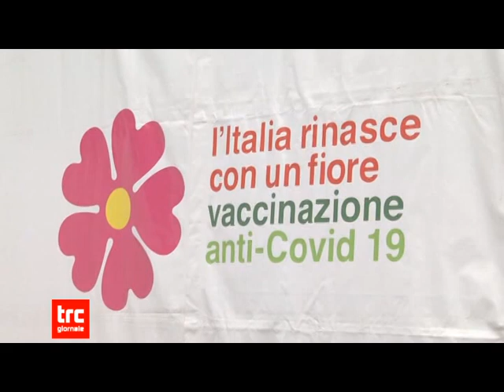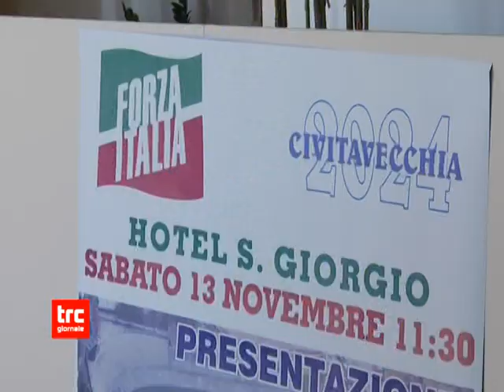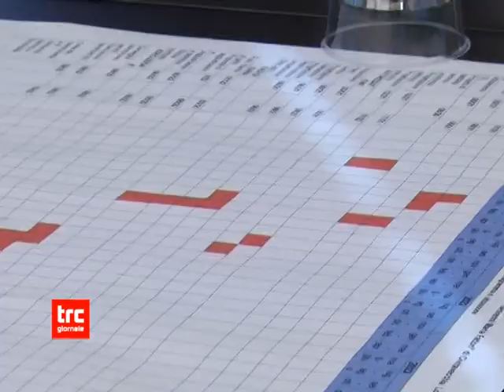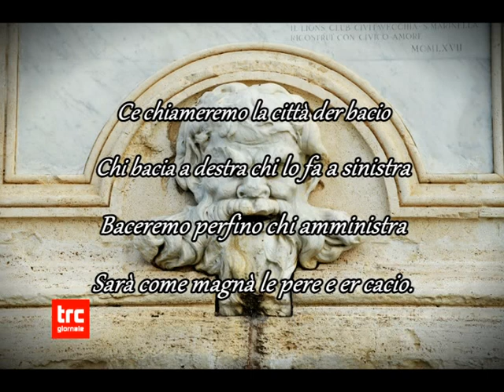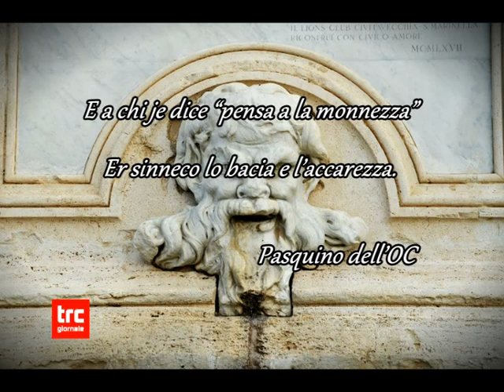TG SERA 13 NOVEMBRE 2021